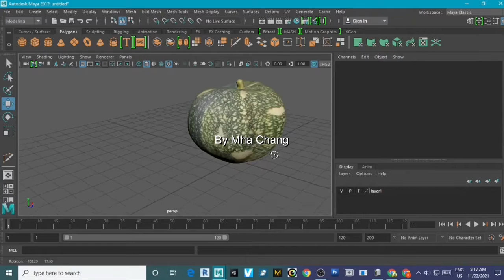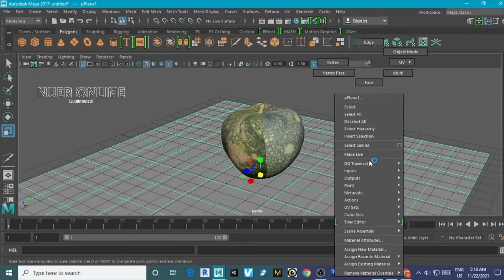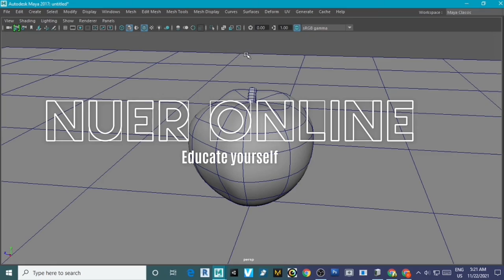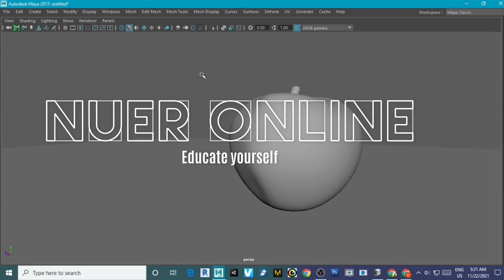by mha chang - gua̱a̱th ɛn lɔri̠ wër kɛ mi̠ ŋi̠i̠ci̠ rɔɔdu kɛ ti̠ kɔ̱kiɛn